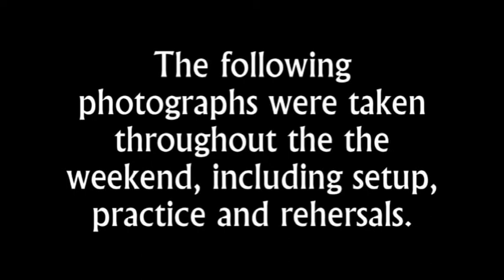Azincourt 2012 photo montage